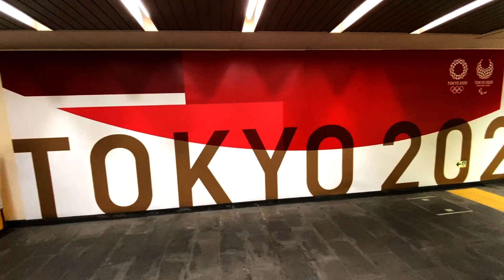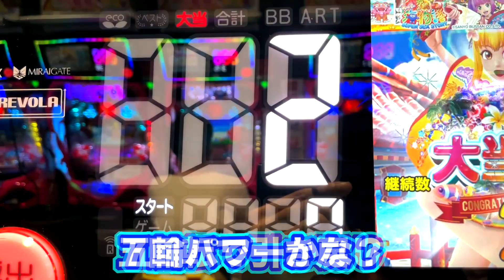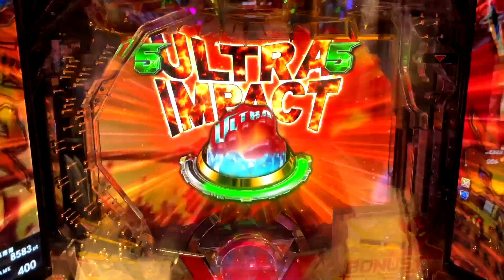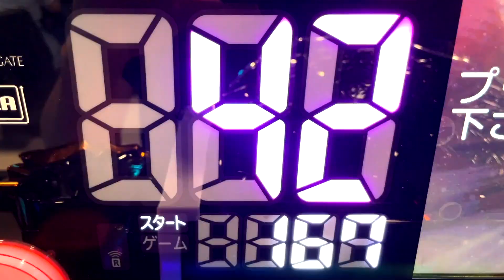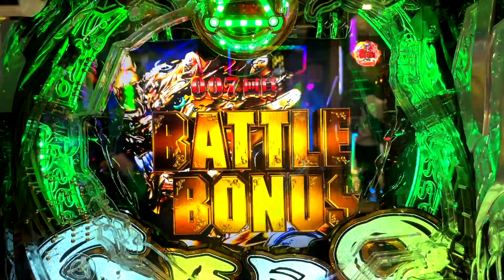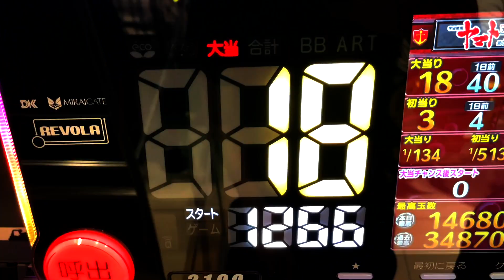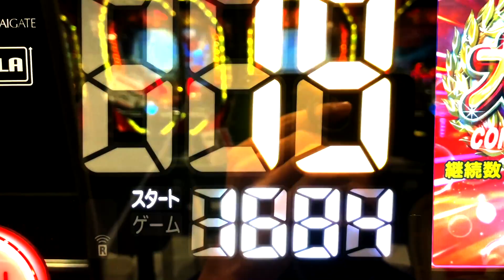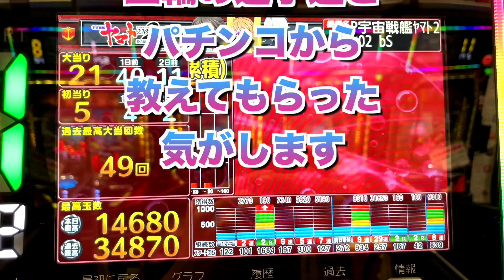【東京五輪】開催初日に一番近いパチンコ店で奇跡が起きた 桜#249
東京オリンピック2020の開催初日にオリンピックスタジアムの一番近くでパチンコを打ってきました。
その結果は...